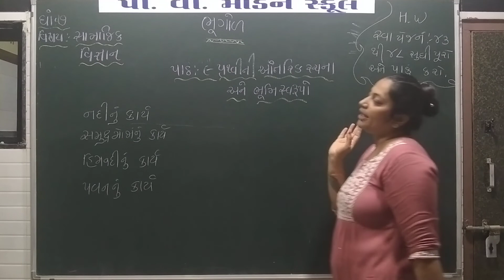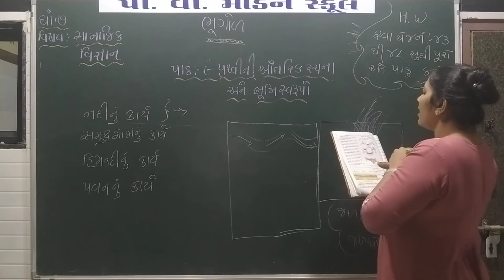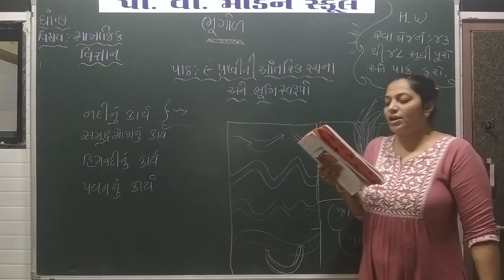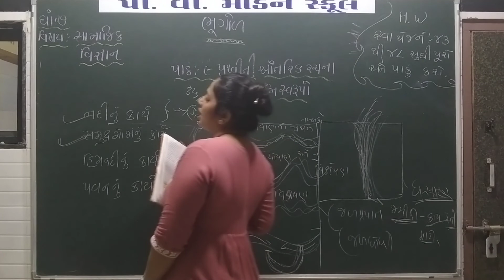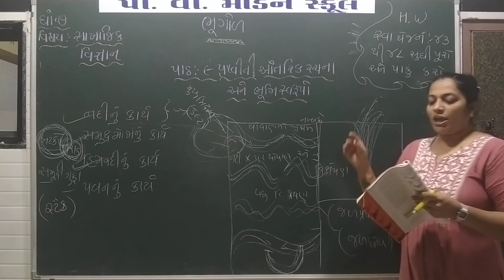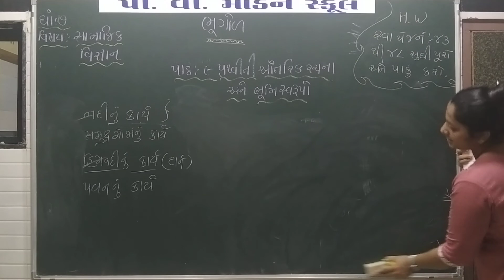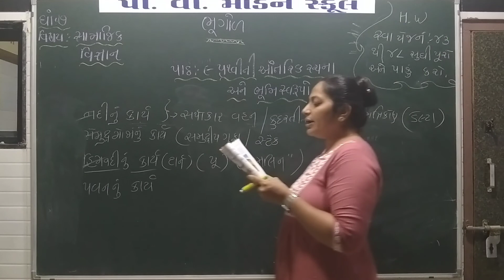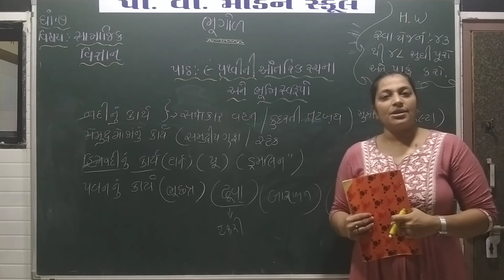P V MODERN SCHOOL | Standard 7 | S S - chapter 9 ( part 2 )